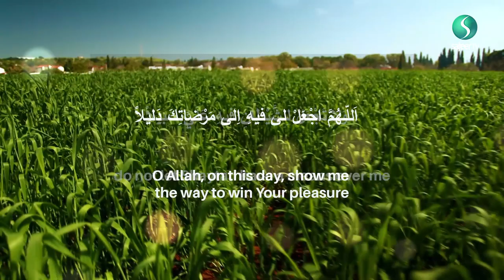21st Ramadhan recommended daily Supplication